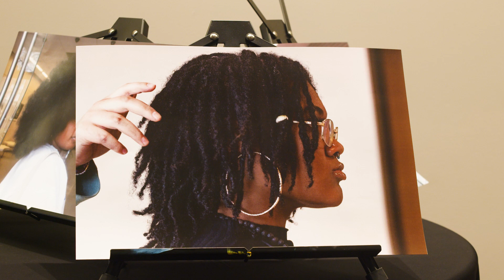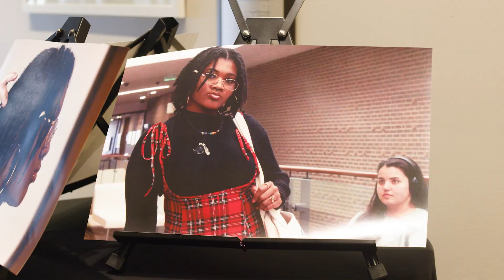Southern Black Women Artist's Influence Showcase | Spartanburg Methodist College